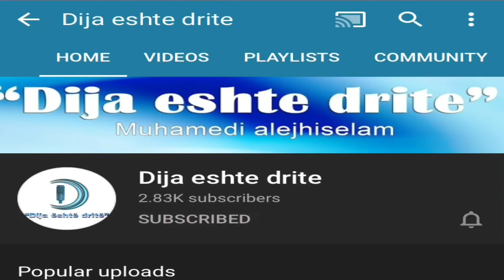Shikoje pa tjetër.